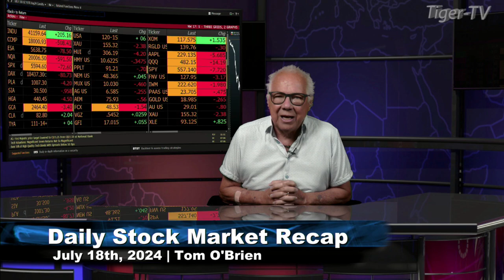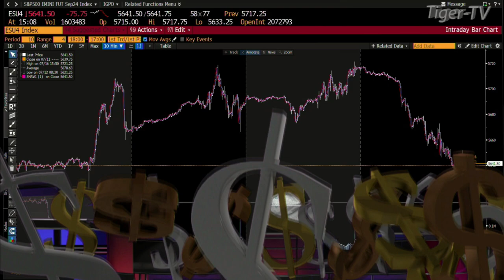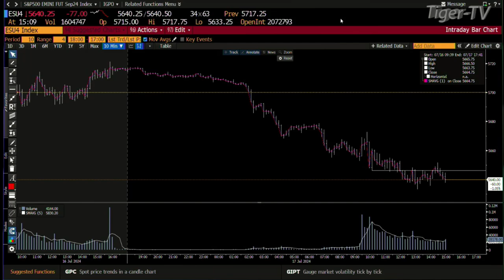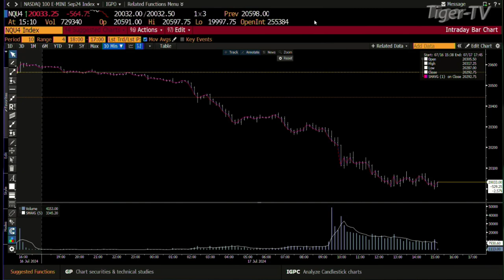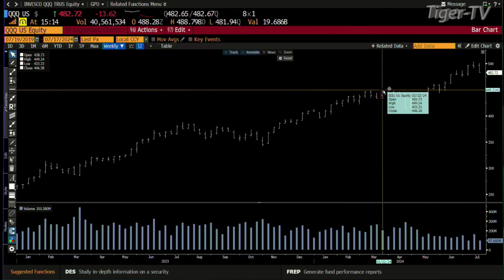July 17th Daily Stock Market Recap - 2024